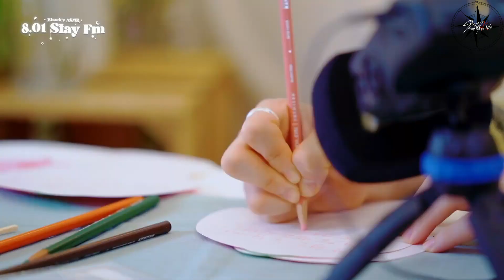Türkçe Altyazılı | [ASMR : 8.01 STAY FM] 4. Bölüm Good on ya!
Stray Kids Felix'in [ASMR : 8.01 STAY FM] Ep.04 Good on ya! videosunu sizler için çevirdik, iyi seyirler!